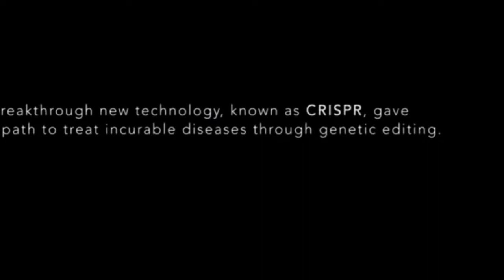Rampage 2018|Hollywood movie | explained in punjabi.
Rampage is an action/adventure movie in which accidentally 3 animals inhaled a chemical that resulted in there unstoppable growth,aggression and strength.